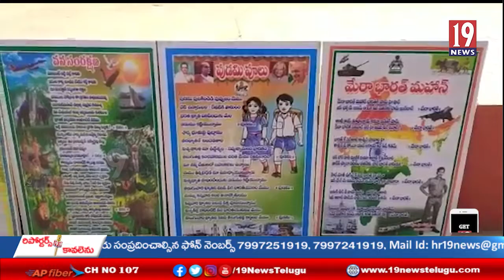జాతీయ జెండా విశిష్టతపై విద్యార్ధులకు అవగాహన కల్పించిన మాజీ సైనికుడు